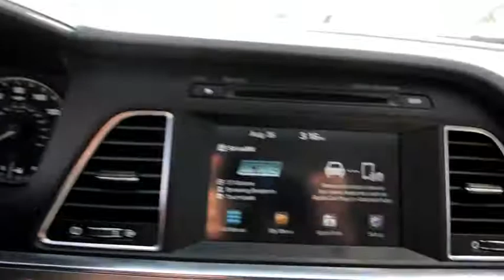2017 Hyundai Sonata Danbury, Newtown, Ridgefield, Brookfiels, New Fairfield, CT H12420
Used 2017 Hyundai Sonata available in Danbury, Connecticut at Danbury Automotive. Servicing the Newtown, Ridgefield, Brookfiels, New Fairfield, CT area.

Danbury Automotive
100-102 Federal Road